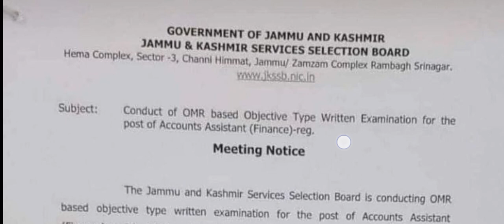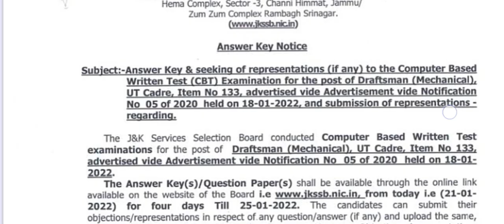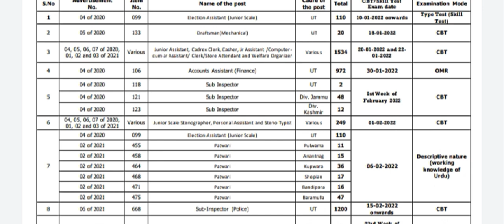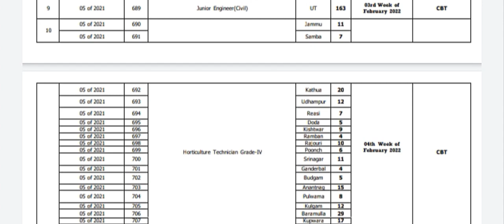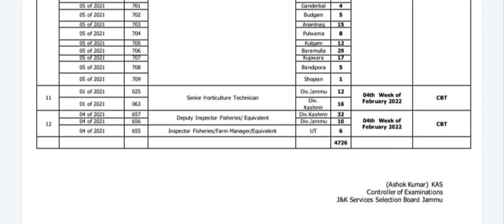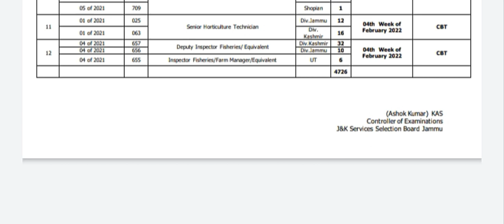Meeting 😱😭😭 JKSSB JKP Finance .. Forest Guard 😱😱 ....Exam ..